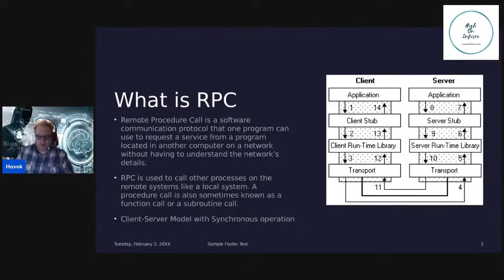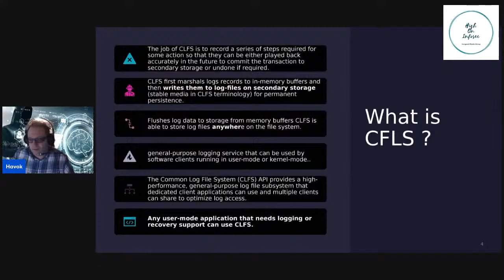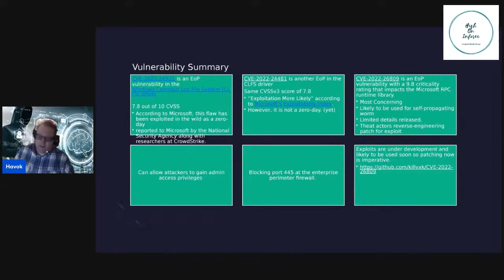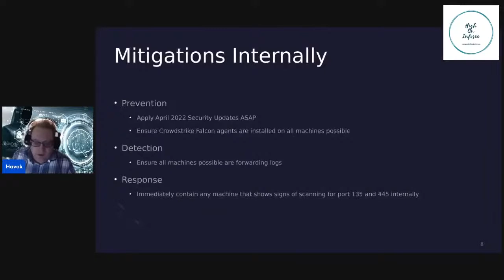New WORMABLE vulnerability set to DESTROY networks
Three vulnerabilities affecting different combinations of CLFS and RPC are in the process of being incorporated into botnets and used by threat actors and should be patched ASAP.